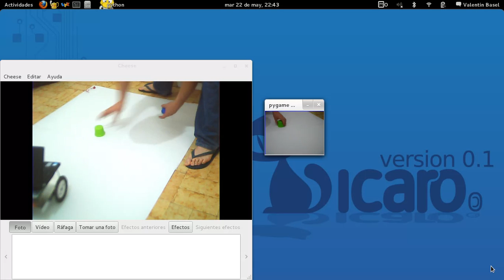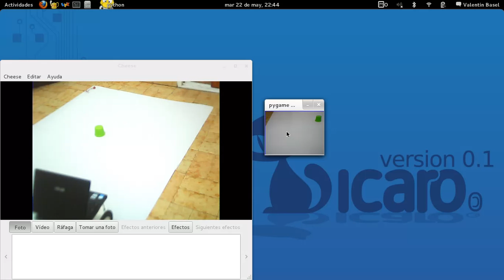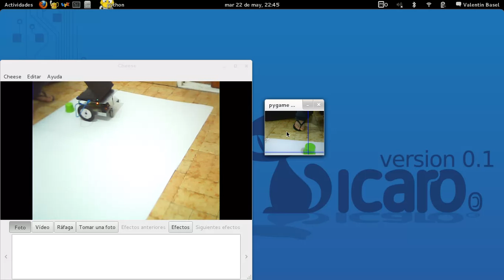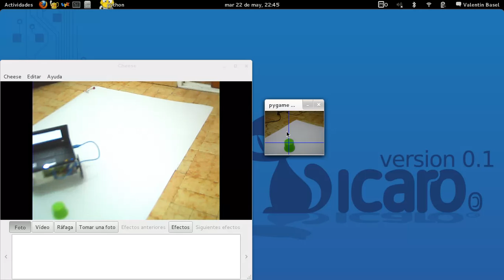shell-20120522-2.webm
pruaba de reconocimiento de umbrales